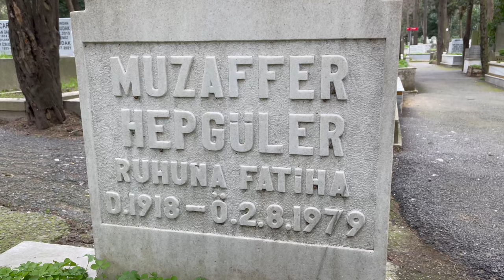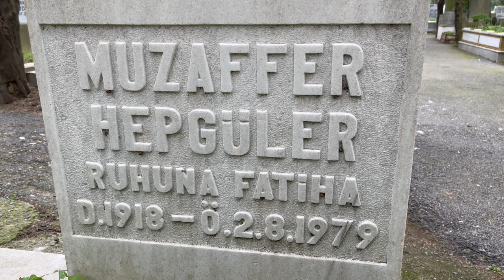MUZAFFER HEPGÜLER MEZARI FERİKÖY MEZARLIĞI 5.ADA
Bu çok önemli güldürü sanatçımız üzerine özellikle internette de hemen hemen hiç bir bilgi bulunmadığı için değinmek istiyorum. 1918'de doğan sanatçımızı 1 Kasım 1979'da İzmir'de elim bir kalp krizi neticesi kaybettik. Öncelikle Muzaffer Hepgüler tıpkı Muammer Karaca, Orhan Erçin, Aziz Basmacı, Kenan Büke, Vahi Öz, Tevhit Bilge, Celal Sururi, Ali Sururi, Toto Karaca, Gazanfer Özcan, Nejat Uygur ve Levent Kırca gibi bir "Yıldız Halk Sanatçısı"dır. Yani halkın oynadığı oyuna değil onu izlemeye gittiği büyük bir güldürü sanatçısı. Aynı yukarıda ismini saydığım efsanevi oyuncular gibi modern tiyatro ekolüyle yetişmesine rağmen geleneksel tuluat tarzını devam ettiren oyunculardan biriydi. 1953'te Vedat Karaokçu, Sururi Kardeşler ve Toto Karaca'yla birlikte yıllarca halkı gülmekten kırıp geçiren ve sadece vodvil oynayan meşhur eski Elhamra Sineması'nın salonuna açılan "İstanbul Tiyatrosu"nu kurdu. Yine bu yıllarda radyoda Ercüment Ekrem Talu'nun edebiyatta yarattığı "Meşhedi" tiplemesine hayat verdi. 1955'te meşhur kadın güldürü sanatçımız Asuman Arsan'la evlendi; 7,5 yıl evli kaldılar. 1968'de kendi tiyatrosunu kurmak adına 15 yıl çalıştığı İstanbul Tiyatrosu'ndan ayrıldı. Hatta İstanbul Tiyatro'su onun boşluğunu doldurmakiçin Ali Sururi önderliğinde aldığı radikal bir kararla genç yetenek Müjdat Gezen'i kadrosuna kattı. Müjdat Gezen de Şemsi İnkaya ve Erdinç Üstün'le birlikte bu tiyatroya katıldı. Bundan sonra Muzaffer Hepgüler sırasıyla Lale Oraloğlu'ndan boşalan Oraloğlu Tiyatrosu'nda, Güner Sümer'den boşalan Azak Tiyatrosunda temsiller verdi. Çoğunlukla Ahmet Üstel'in çevirdiği Batı vodvillerinde oynadı. Daha sonra Ahmet Açan'la bir tiyatro kursa da bu tiyatro da fazla uzun ömürlü olmadı. Son yıllarında Rıza Petkutsal'la gazinolarda ikili şov yaptı. Tiyatroda özellikle Toto Karaca'yla iyi bir ikili oluşturdu. Bunun yanında salon komedilerinden erotik komedilere kadar uzanan bir çok filmde yer aldı. Bir filmin de senaryosunu yazdı. Muzaffer Hepgüler'in kendine has hafif abartılı, sempatik bir oyunculuğu vardı. Genellikle Anadolu ağzıyla konuşmasıyla çok sevildi. 1934'te başlayan sanat hayatı 1979'da elim bir kalp kriziyle son buldu. Bu önemli güldürü sanatçımızı sevgi ve özlemle anıyorum.